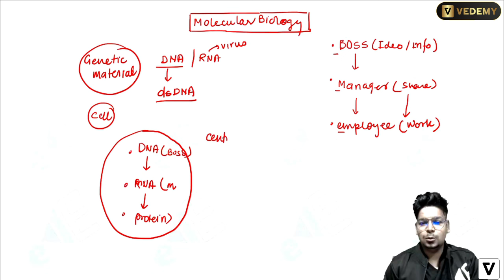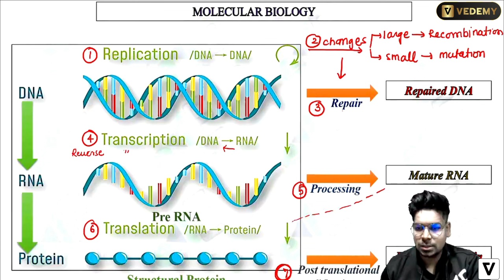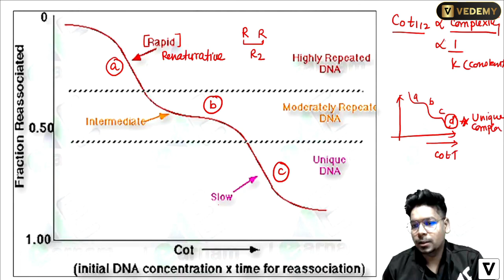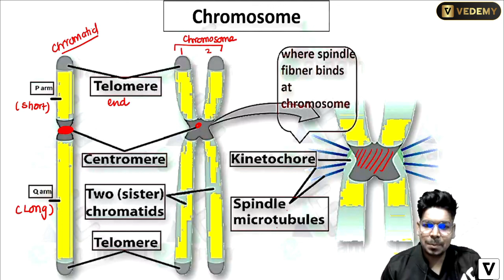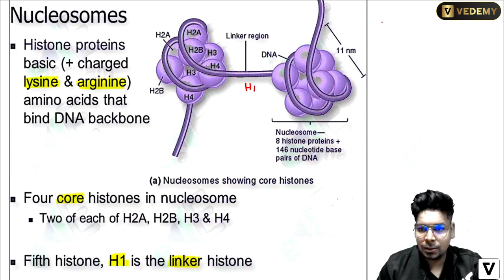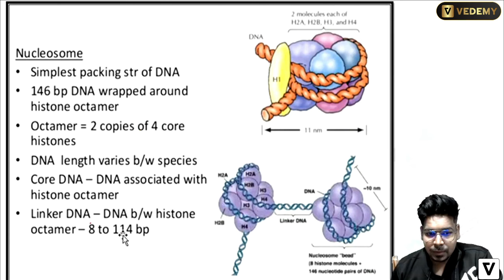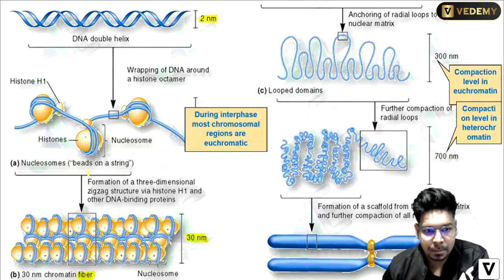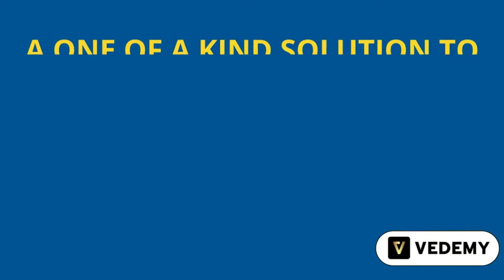Molecular Biology | Introduction | Chromosomes | By Virendra Singh | CSIR | GATE | DBT | ICMR | CUET